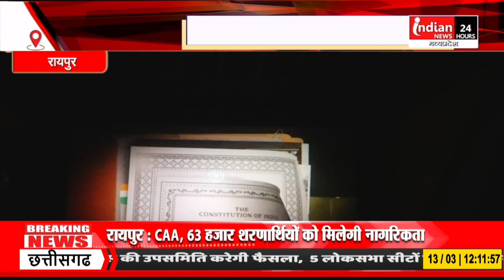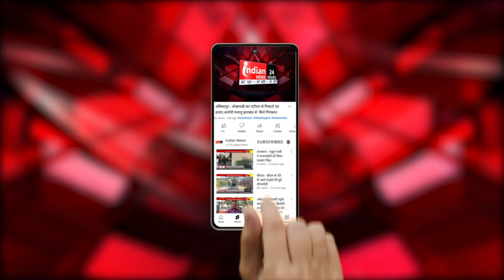Raipur : राज्यपाल विश्वभूषण हरिचंदन ने देखी फिल्म ‘आर्टिकल 370‘।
Our Links